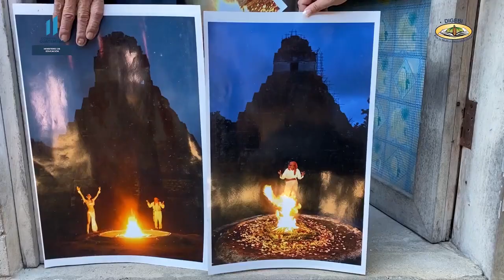K'ulk'aak' ti Ukajil Xokt'an Maya Itza'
Ceremonia en la Comunidad Lingüística Maya Itza'